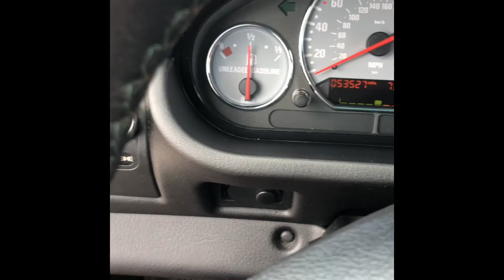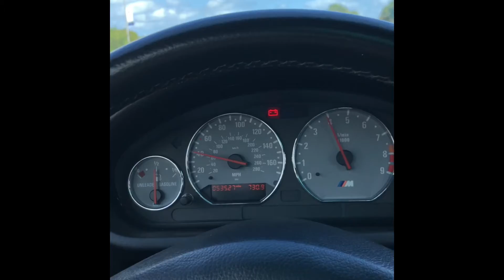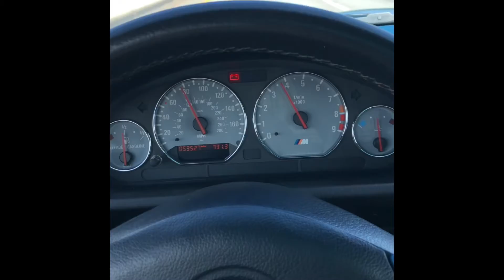2001 BMW Z4M S54 Coupe Laguna seca for sale!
Our 2001 ultra rare and desirable Laguna seca BMW Z3M S54 coupe!